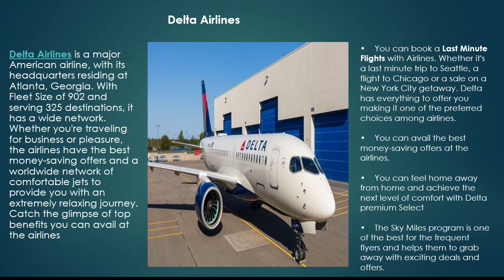The Right to Book Tickets Arrives Now at Airlines Reservations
Choosing Airlines Reservations is a big question. Everybody deserves low-cost flights and top-level services and facilities. Top 5 airlines list of 2019 is out. You can go through the blog below to get to know about the top 5 airlines and choose accordingly.